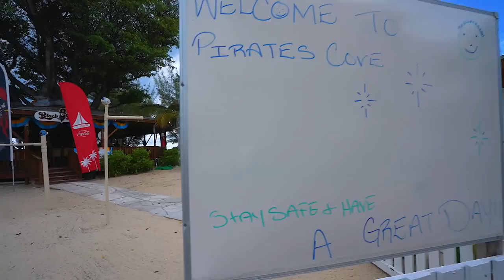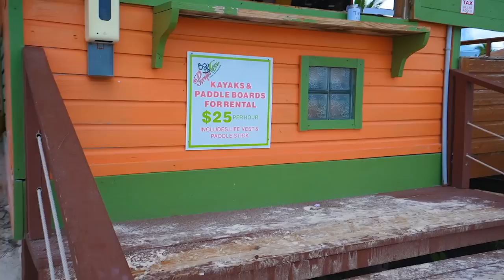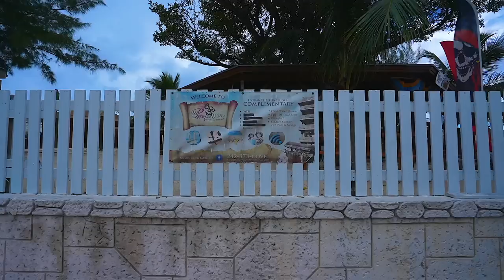Scammed In The Grand Bahamas.. A NICE Beach Day AND Night Life On Margaritaville